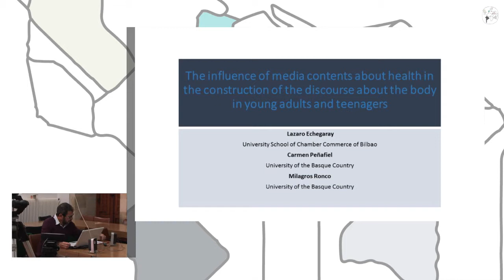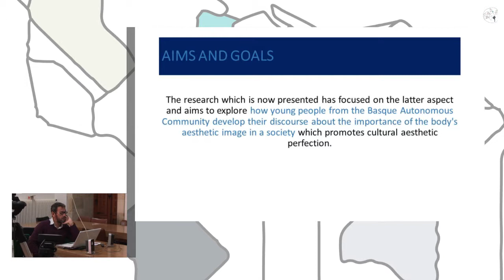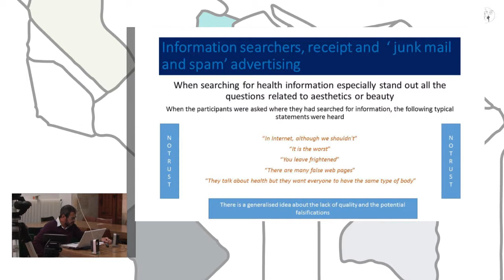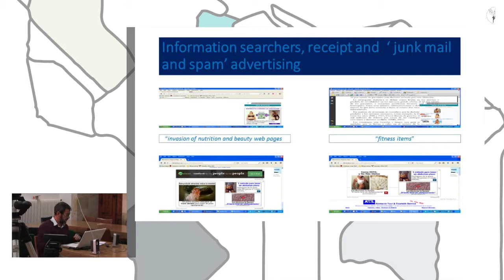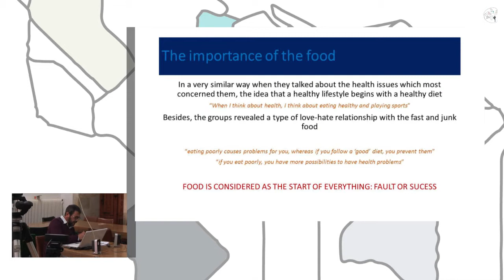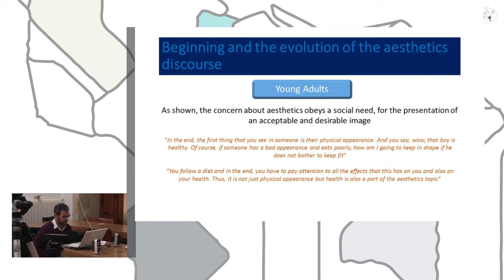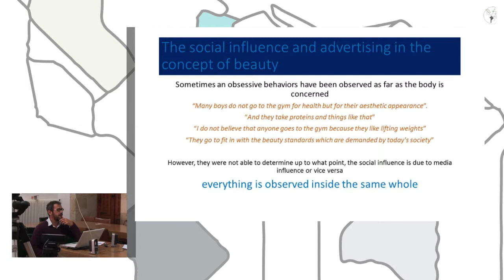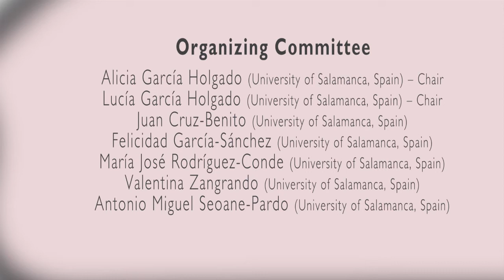The influence of media contents about health in the construction of the discourse about the body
Authors:  Lázaro Echegaray, Carmen Peñafiel and Milagros Ronco.